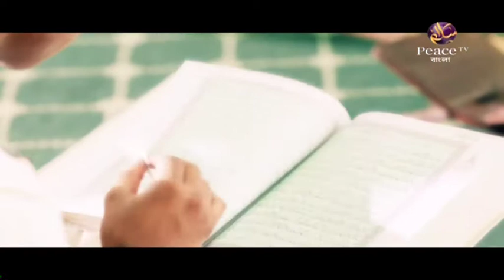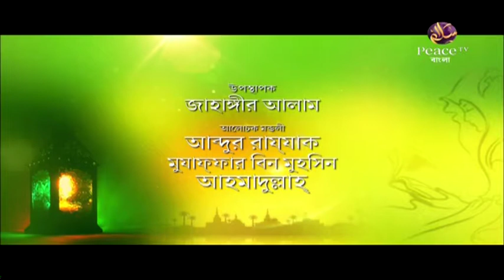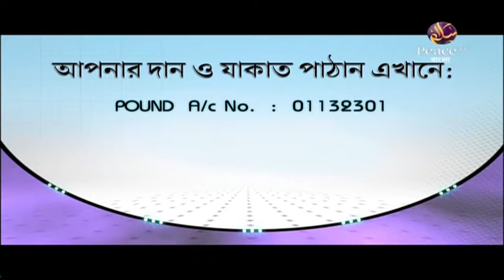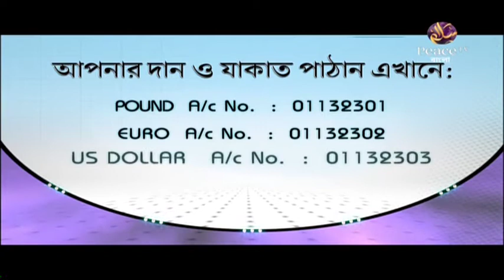৯.৯ ইসলামে নারীর মর্যাদা। আলেমদের সংসর্গে। গ্রুপ আলোচনা। পিস টিভি বাংলা